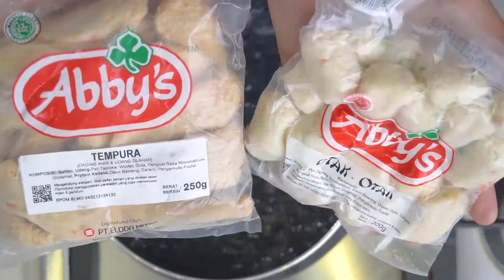PECINTA DRAKOR WAJIB COBA !!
Oke Factory Shopper,
ngga perlu tunggu lama lagi, kali ini Dapur Bernardi bikin resep Tteokbokki ala Bernardi, dijamin gampang , dan yang pasti rasanya Daebak !!
Yuk langsung aja coba dirumah
Kali ini pakai Produk
✔️ Abbys Tempura 250gr
✔️ Abbys Otak-otak 250gr
✔️ Umami Chicken Stock
Semua produk diatas, bisa banget kamu dapetin hanya di Bernardi The Factory Shop terdekat,
atau bisa belanja lewat Tokopedia dan Shopee..